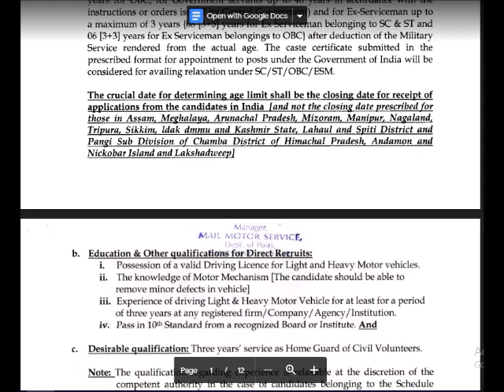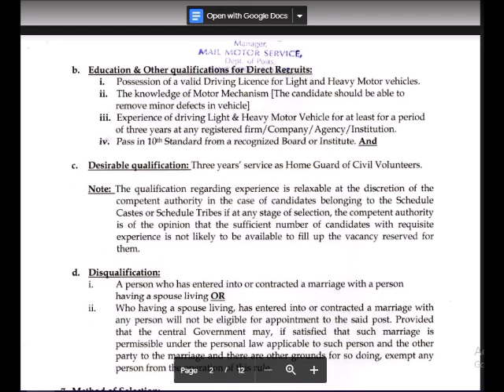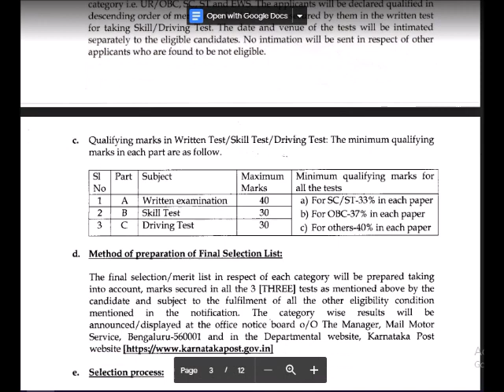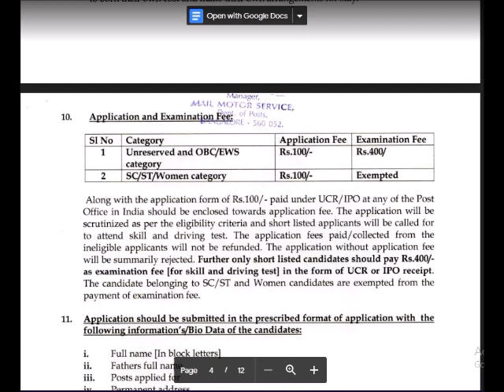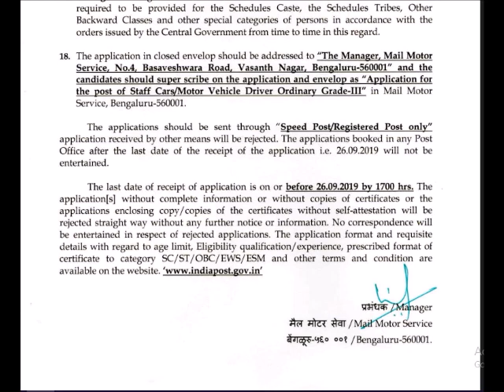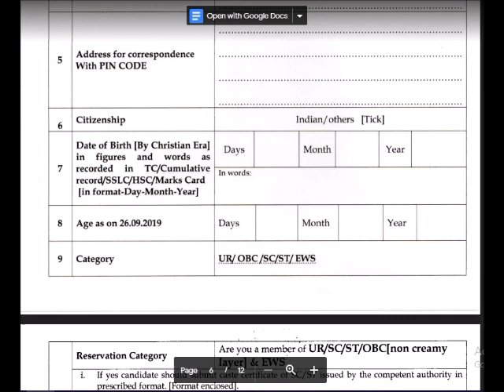Latest Notification Driver Jobs 2019|Andrapradesh Telangana Candidates can Apply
How to Apply For Ap beverages jobs and how to apply in telugu
Ap Contract Jobs explained in telugu how to download pdf of ap jobs outsoursing jobs

STAFF SELECTION JOBS IN TELUGU Latest Govt Jobs in ssc Jobs in India|

Latest govt jobs in telugu ANDHRABANK JOBS in Andrapradesh in telugu|

LatestJobs Notification in India Telugu NIRT Jobs in Telugu August jobs inLatestJobs Notification in India Telugu

Lover ki Emkadtaru in Telugu Puzzle Find|Telugu Puzzle Find

SBI Jobs LATEST JOBS in Telugu|
SBI RECRUITMENT LATEST JOBS IN INDIA

MULTIPLE private jobs in 3 organizations|Shreeramchits  jobs in Ryalaseema telugu in Telangana, Andrapradesh

         thank u